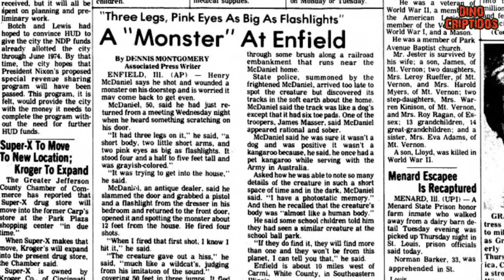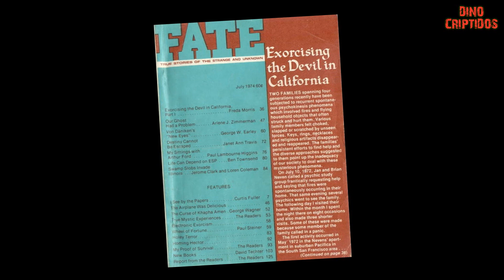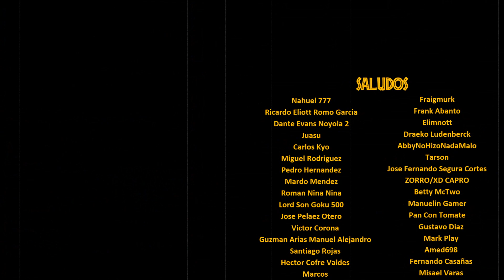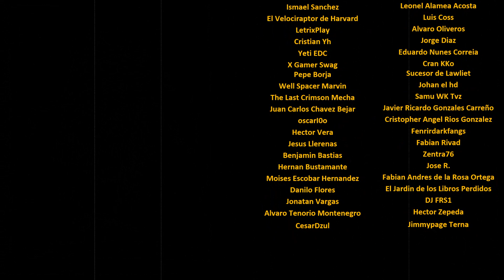EL HORROR DE ENFIELD | Criptozoologia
Temporada 07 - Episodio 20: Durante la decada de los 70´s Enfield, Illinois, fue protagonista de extraños acontecimientos que involucraban a un ser grotesco que ataco a varios residentes. ¿Que era esta criatura? ¿Es esta historia real o solo la leyenda de un pueblo? Aqui, veremos los hechos y algunas de las teorias que tratan de explicar estos siniestros eventos. criptozoologia​​ paranormal​​ Misterio ultima hora

Creditos del tema de Inicio: Artista Sunset Warrior-Track: Rising Darkness